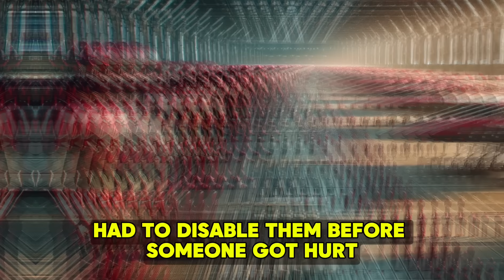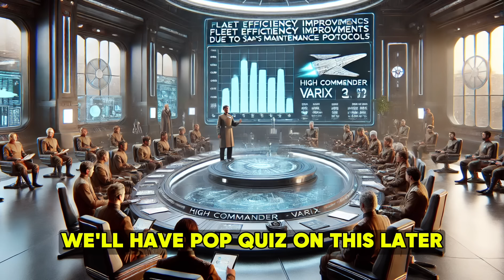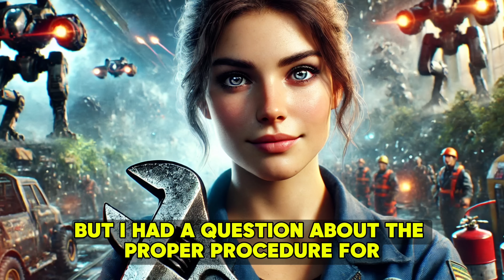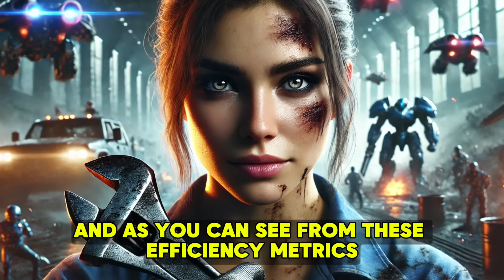The Empire Sent Their Greatest Warriors, Humans Sent One Angry Mechanic With A Wrench SCI FI Stories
Experience a hilarious sci-fi story that turns the classic alien invasion trope on its head! In "The Empire Sent Their Greatest Warriors, Humans Sent One Angry Mechanic With A Wrench," watch as Sarah Connor, a no-nonsense maintenance engineer, takes on an entire alien empire armed with nothing but her trusty wrench and an unshakeable dedication to proper safety protocols.

⚡ Duration: 36:22

🔧 What makes this story special:
A human maintenance worker defeats an alien invasion by filing proper paperwork and enforcing safety regulations
Packed with humor, sarcasm, and unexpected twists
Written from the aliens' perspective as they watch their mighty empire crumble before workplace safety seminars

👽 Story Highlights:
- The Empire's most advanced fleet vs one very organized mechanic
- Hilarious sticky notes left on disabled alien warships
- Elite alien warriors learning about proper tool organization
- The power of color-coded maintenance schedules
- How proper paperwork can save the galaxy

🎭 Join Sarah as she transforms the most powerful space empire in history through the unstoppable force of competent management and proper documentation. Who knew the galaxy's greatest weapon would be a well-organized filing system?

🎧 Perfect for fans of Douglas Adams, Terry Pratchett, and anyone who's ever dealt with bureaucracy in space!